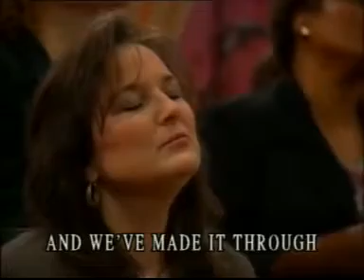lifting our hands to you